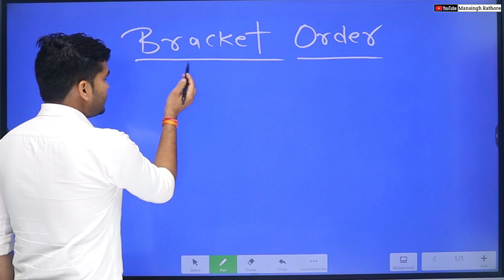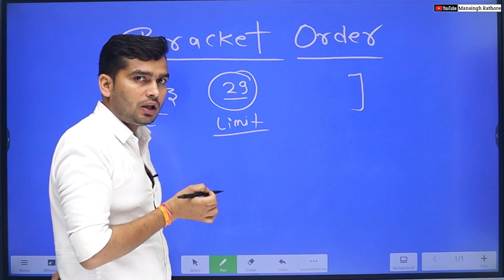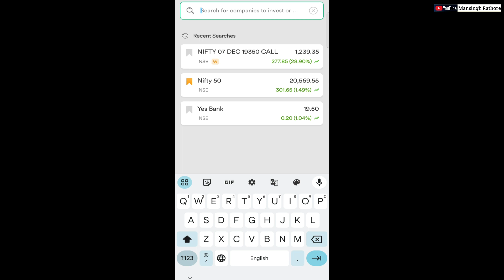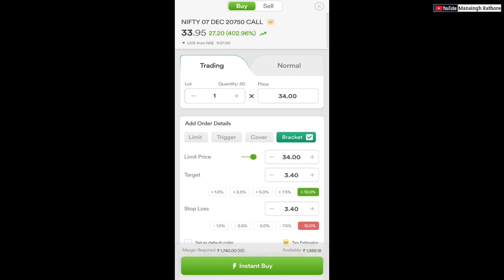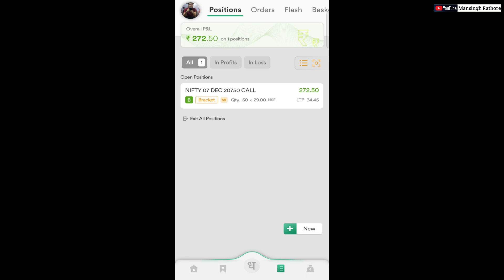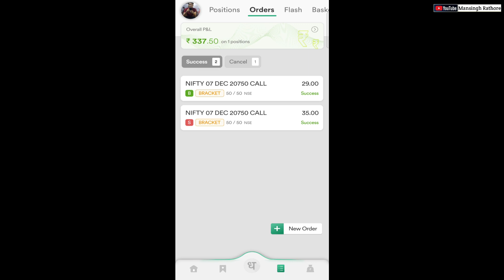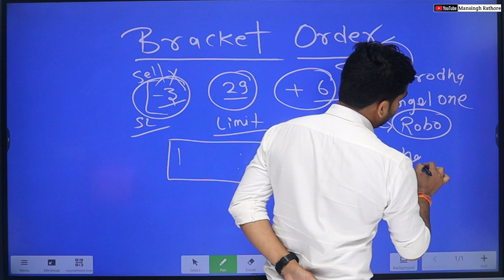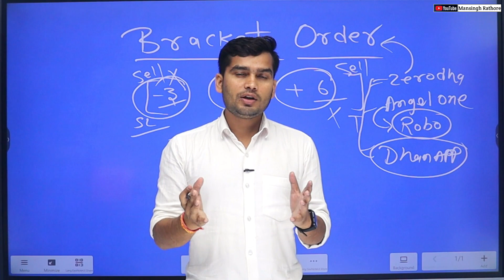Bracket Order Explained In Hindi | How To Place Bracket Order